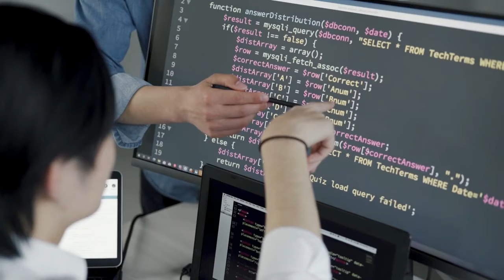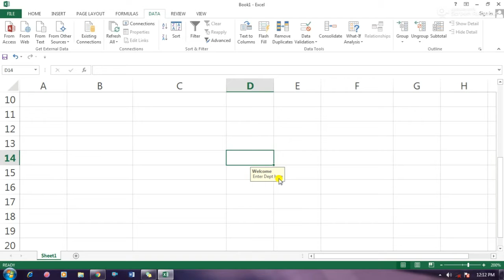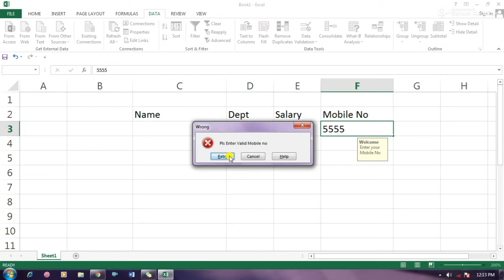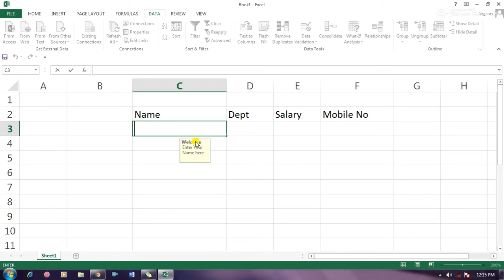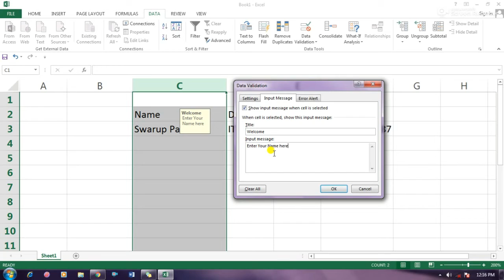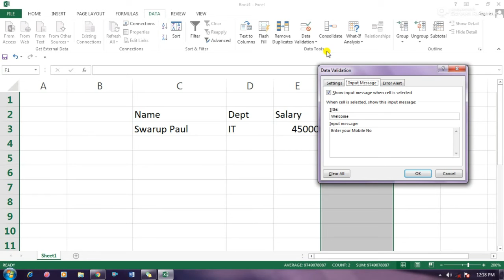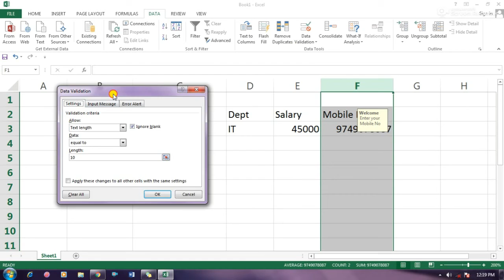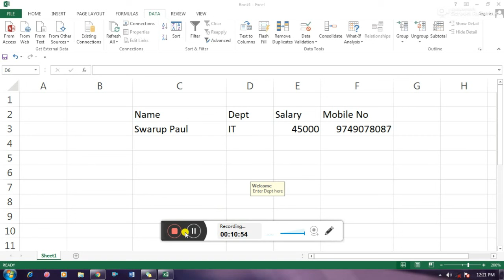Data Validation in excel in Bengali | how to validate data in excel | এক্সেল বাংলা টিউটোরিয়াল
How to use data validation in excel in bengali.মাইক্রোসফট এক্সেল টিউটোরিয়াল
Learn how to use Data Validation tools in Excel to improve the accuracy of the data in your spreadsheets.